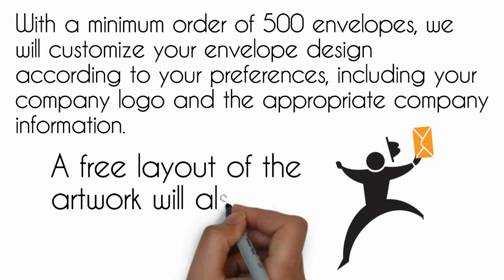Envelope Printing Singapore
Customised envelope designs are one of the most effective ways of projecting a professional image for companies, thereby allowing them to foster better relations of trust with their customers. Especially so for small and medium sized enterprises as well as start up companies.

Unfortunately, printing is also one of the areas where a high expenditure rate is incurred. We understand how difficult managing a business can be, therefore we are pleased to assist you in reducing spending by printing high quality envelopes at affordable rates.
Clients can choose a variety of sizes to print on for their envelopes, such as C5 (half of A4) or DL (cheque book size) and more. With a minimum order of 500 envelopes, clients can have their envelope designs specially customised and printed with their company logo and information included, as well as get a free layout of the artwork.
Our price rates are calculated by the formats required and amount to be printed.

For DL (cheque book size), the rates are:

• 500 pieces: $0.18 per piece

• 501 to 750 pieces: $0.17 per piece

• Over 750 pieces: $0.16 per piece

Whereas the rates for C5 (A5 size) are:
• 500 pieces: $0.19 per piece
• 501 to 750 pieces: $0.18 per piece
• Over 750 pieces: $0.17 per piece

Please do note that the envelopes we are printing on by default are white flap types without window.

Please call or email to make an order.

Company Name: A.1 Business Pte Ltd
Address: 10 Anson Road International Plaza #27-15 Singapore 079903

business envelope printing
business envelope printing singapore
printing of envelopes
cheap envelope printing singapore